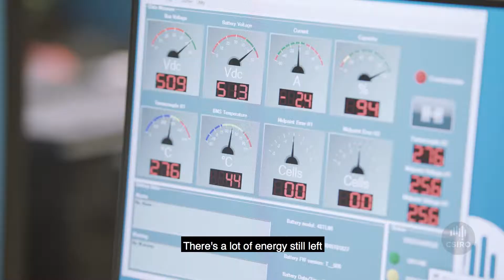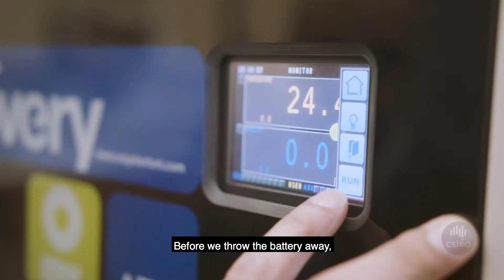CSIRO Battery Recycling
A new battery recycling industry to tackle Australia’s annual 3300 tonnes of lithium-ion battery waste could be on the cards, according to a new report.